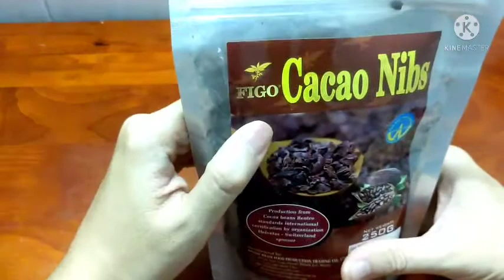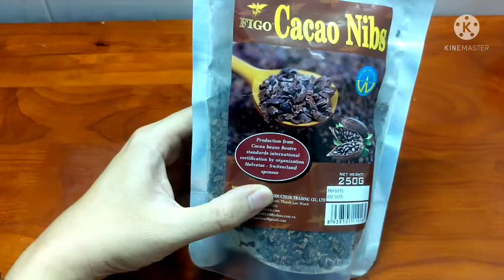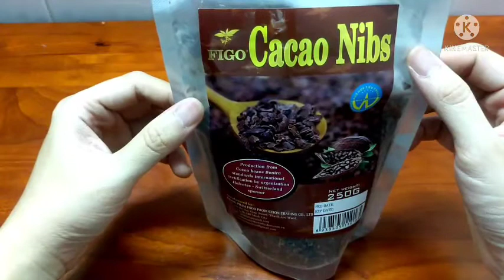Review Cacao Nibs || Cacao Ngòi || Ăn Vặt Tốt Cho Sức Khoẻ